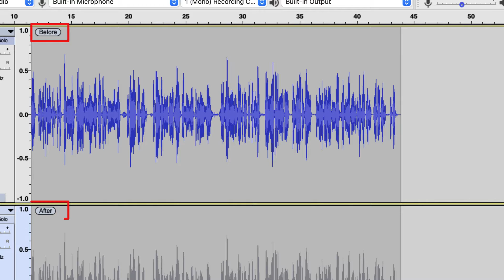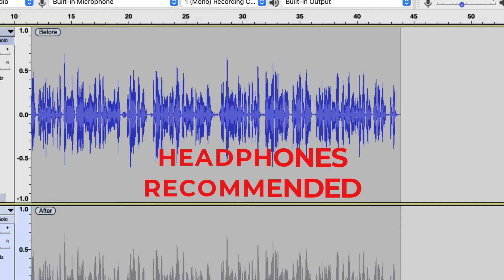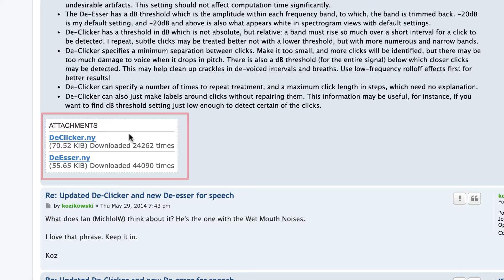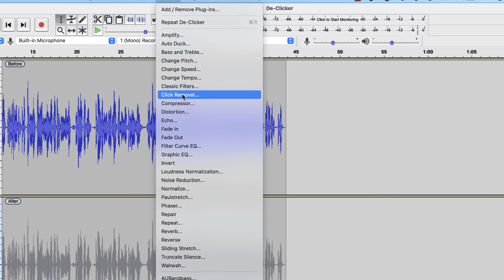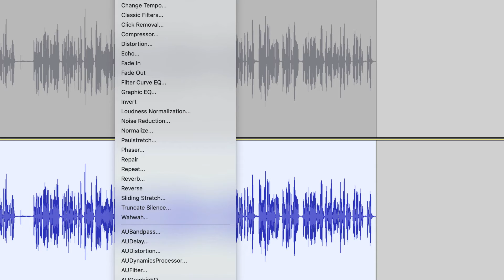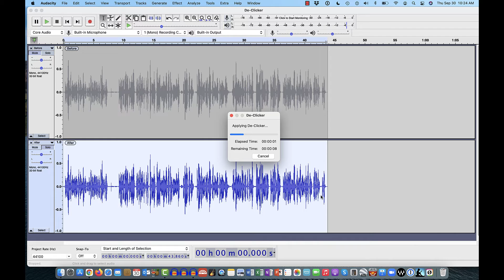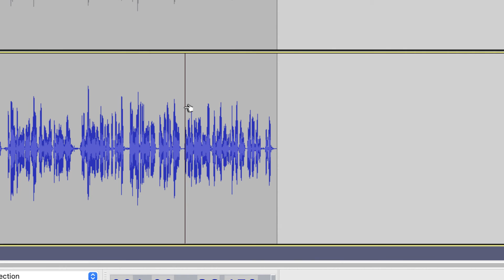How to Remove Mouth Sounds in Audacity Using the Free De-Clicker Plugin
Audacity offers a powerful and free de-clicker plugin for removing unwanted mouth sounds and clicks that show up in your audio recording. This de-clicker plugin has become part of my post-production process for everything I record. Sticky mouth sounds in our recordings can quickly become annoying to the listener. There have been instances where I have stopped watching a video simply because the dry mouth sounds were so prominent. So let's see what Audacity's de-clicker plugin can do to eliminate those pesky sounds.

RODE NT1 Condenser Mic

RODE NT-USB-Mini

I teach a best-selling podcast editing course on Udemy called Audacity Bootcamp: Beginner to Advanced